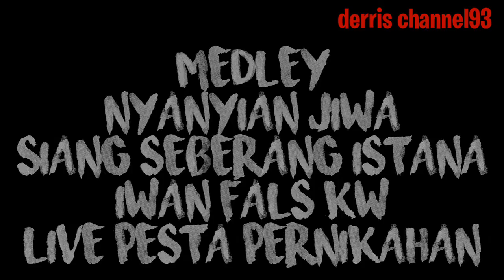pengamen gak ada ahlak